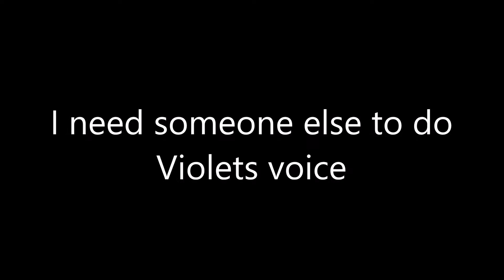Violet //Casting call// CLOSED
Lines:

(speaking in a depressing tone) well. I know what its like to lose someone you love. and I dont want anyone else to experience that pain

(angry) Well if it isnt my two favourite wolves. Ash and shadow. Tell you what if you leave this pup alone you dont get hurt but. If you dont. you will regret it

(concerned) you okay kid? what are you doing so far from home?